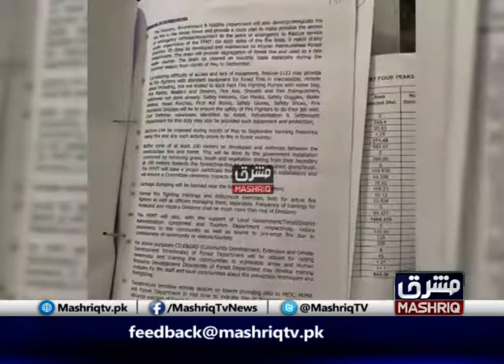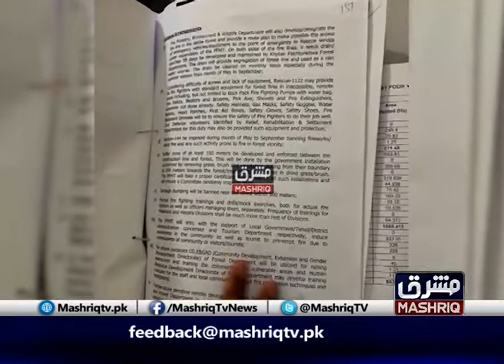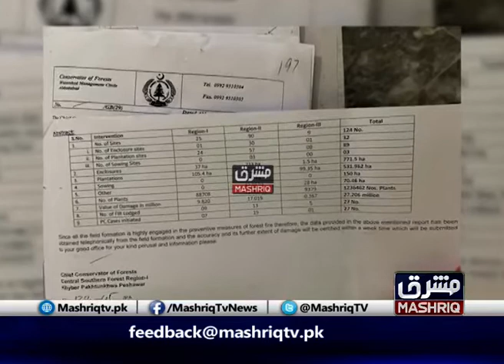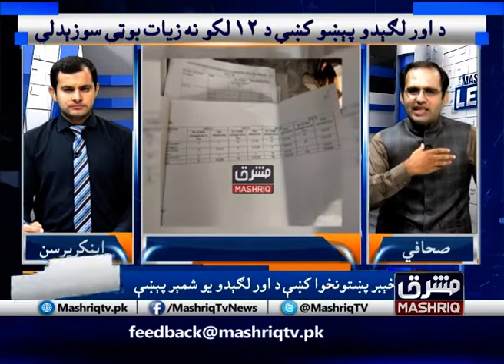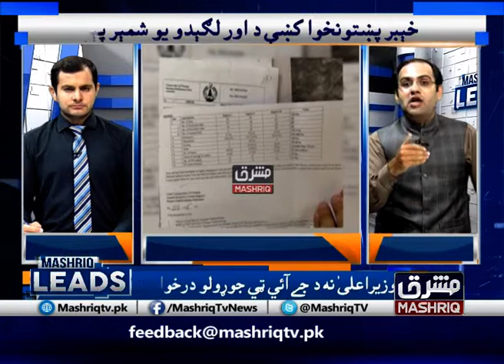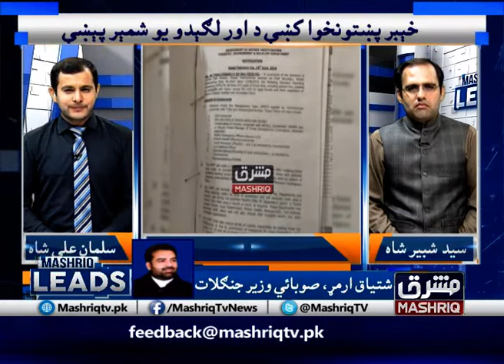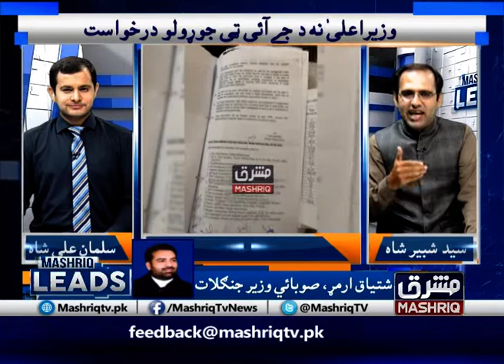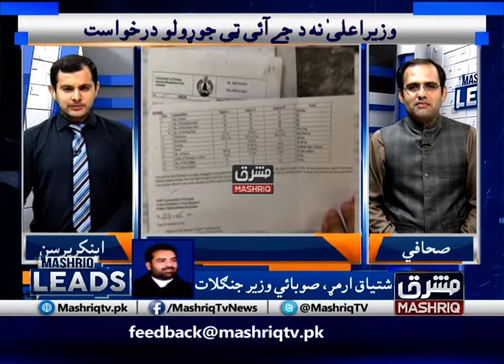Mashriq Leads | 29th-July-2019 | Mashriq TV